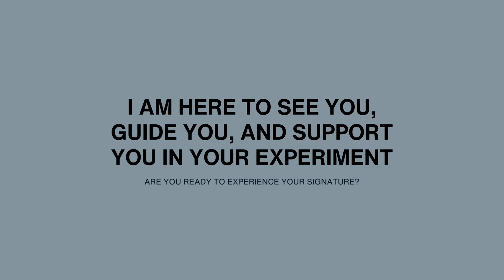Human Design And Health Beyond 2027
The class on Health Beyond 2027 happening May 16th, 2024 can be found

The further we get from the cross of planning, the less support will be available from our existing health institutions. Who will you be able to rely on then?

In this video I touch on
- The Cross of Planning
- The Cross of the Sleeping Phoenix
- Strategy
- Authority
- Raising Children
- Tribal Circuitry and Support
- Individual Circuitry and (Self) Empowerment

If you'd like me to answer a question about your chart, you can book a YouTube Reading

Use my link to sign up for Genetic Matrix where I run all my HD Charts -